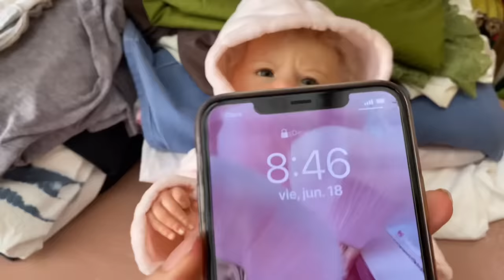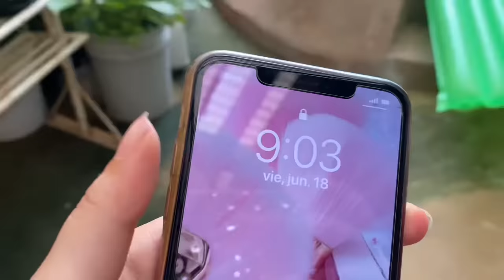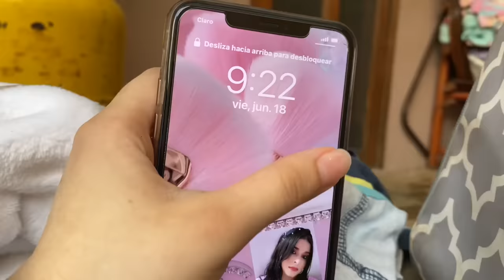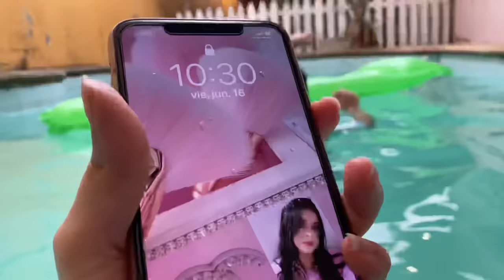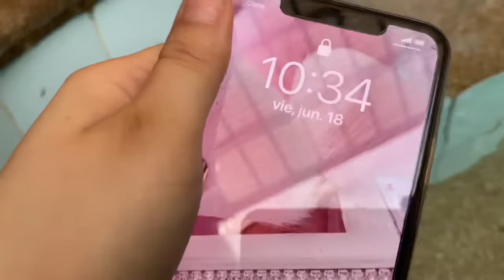24 horas en la piscina con mi bebé reborn Hazel Ainara | video colaborativo con Ada Sweet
Hola ! Estoy muy emocionada por este video porque estoy haciendo una colaboración con Ada Sweet ! Pasen aver sus videos ! Les va a encantar ✨💕

Xxloverxx1113